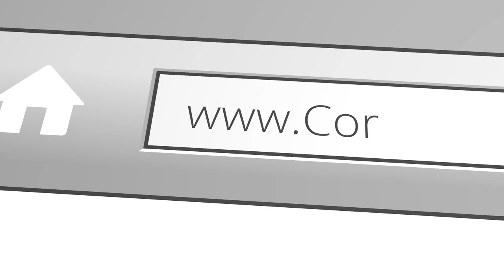Part 4 | His Word was with Authority